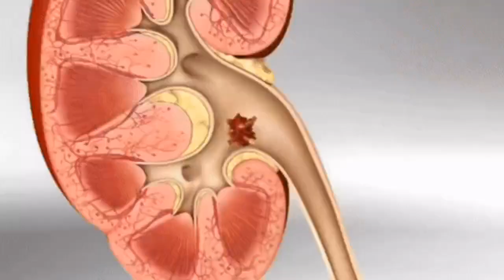Orange Health Benefits|কমলালেবুর এই জাদুকরী গুণ জানলে চমকে যাবেন|Heart Attack Stroke|Beauty Tips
হার্টঅ্যাটাক স্ট্রোক থেকে মুক্তি সেই সাথে সুন্দর ত্বক পেতে কমলা লেবু খেতেই হবে|Orange Health Benifit

Oranges are a type of low calorie, highly nutritious citrus fruit. As part of a healthful and varied diet, oranges contribute to strong, clear skin and can help lower a person’s risk of many conditions.